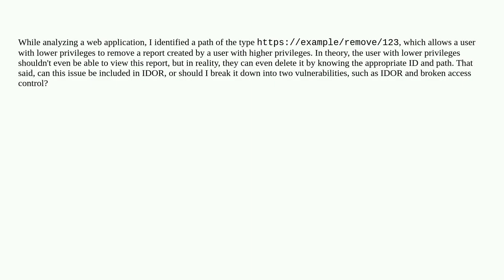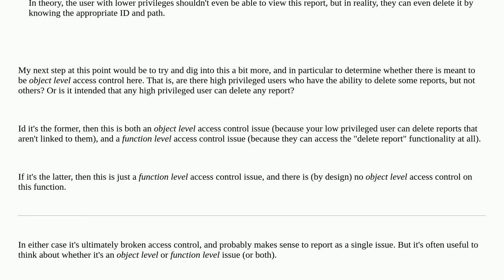Security: IDOR or something else?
IDOR or something else?

A special thanks goes out to the community

  web-application vulnerability